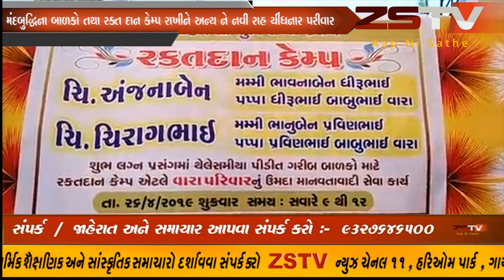ઉપલેટા માં લગ્ન પ્રસંગે ચકલીના માળા વારી કંકોત્રી તથા મંદબુદ્ધિના બાળકો તથા રક્ત દાન કેમ્પ